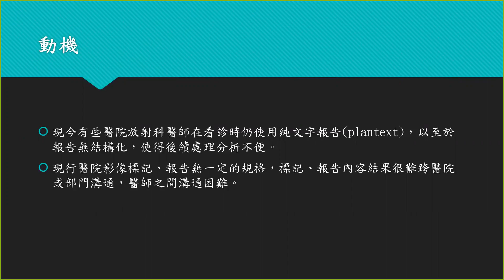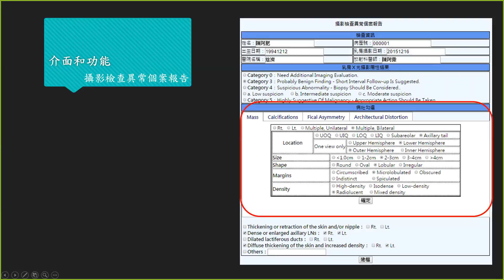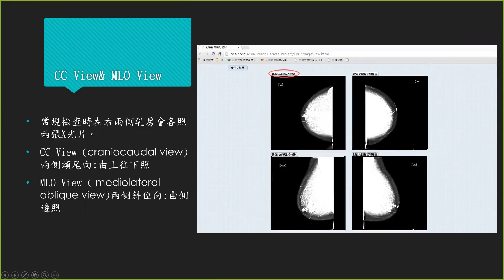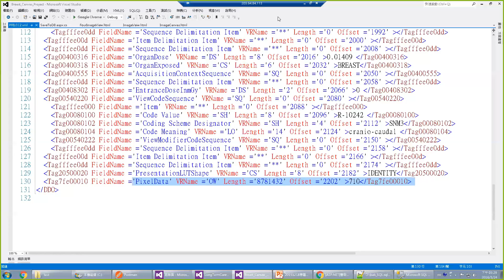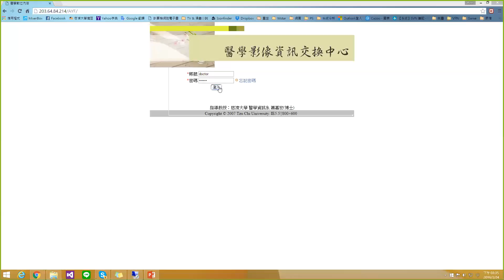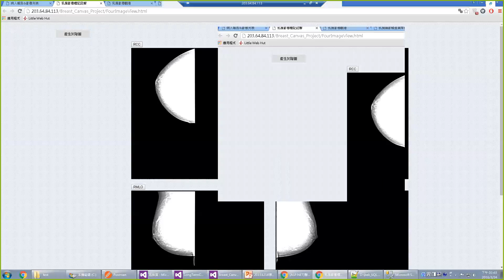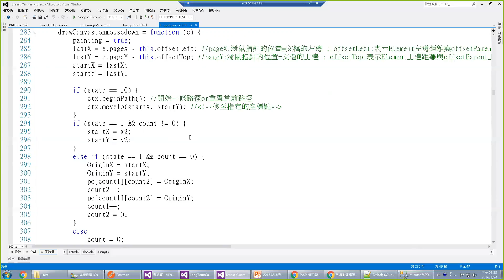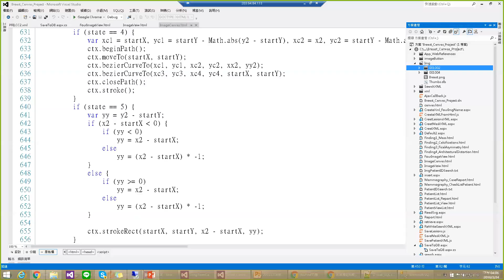結構化乳篩報告系統